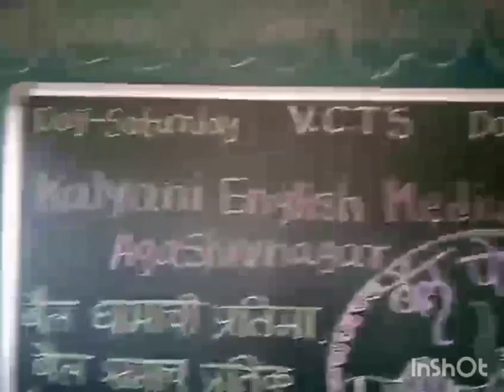Maharashtriyan Bendoor Celebration 2024-25